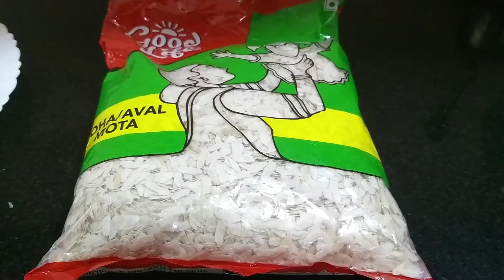നോർത്ത് ഇന്ത്യൻ പോഹ റെസിപ്പി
A North Indian style poha recipe and a healthy mouth watering recipe for morning breakfast#B kitchen

poha recipe
kanda poha
poha recipe in hindi
how to make poha
kanda poha recipe
poha
quick poha
maharashtrian poha recipe
authentic poha recipe
traditional poha recipe
how to make kanda poha
veg poha recipe
kanda batata poha recipe
batata poha,
vegetable poha recipe
poha recipes indian
north indian poha recipe
maharashtrian style poha
,onion poha recipe
north indian style poha
how to cook north indian poha
best north indian poha recipe
traditional poha recipe
veg poha recipe
batata poha
vegetable poha recipe
,poha recipes indian
maharashtrian style poha
onion poha recipe